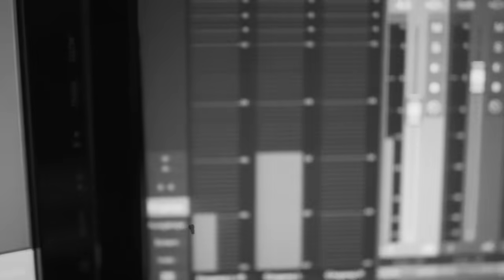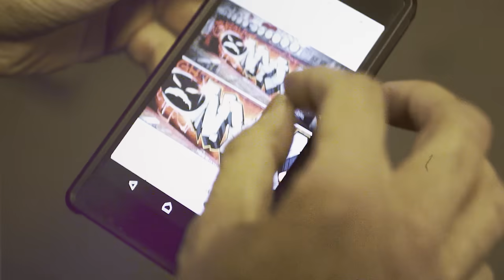Onyx - Bandits ft. DJ Access (Prod. by Snowgoons) VIDEO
New Song by Onyx ft DJ Access produced by the Snowgoons.